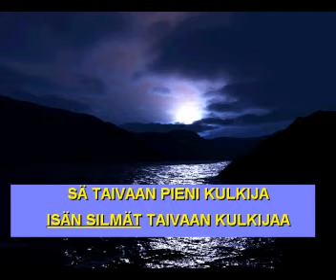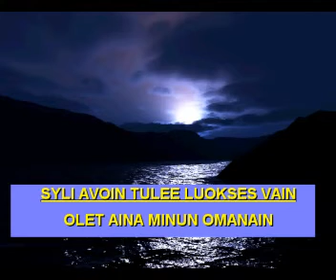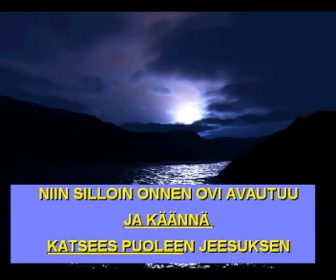Kun tummat pilvet lähenee